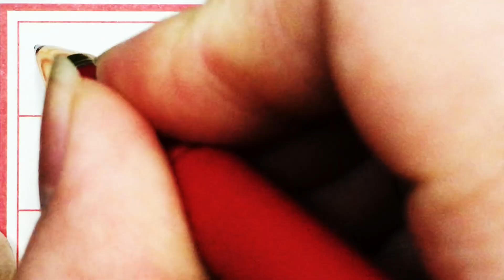老人言：男人娶了，一生不败家，不显老，不缺钱的五大生肖